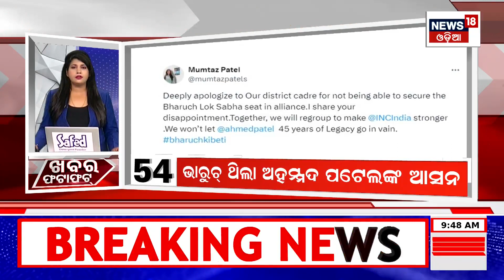Khabar Fatafat News | ଦେଖନ୍ତୁ ନନ୍‌ଷ୍ଟପ୍‌ ଦେଶ ଦୁନିଆର ବଡ଼ ଖବର | Speed News | Odia News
Odisha Govt Announced 34 new NAC

Private Lander Makes First US Moon Landing In More Than 50 Years

IMD Predicts Rain, Thundershower In Several Parts Of Odisha

Puri Jagannath Temple Nata Mandap Repairing Work To Begin

Odisha Cabinet Took A Big Decision For Kalia Scheme

BJD, BJP, and Congress Prepare Blueprint Ahead Of 2024 Elections

Breakthrough In AAP-Congress Seat-Sharing Talks| Delhi Lok Sabha Election

Farmers To Observe ‘Black Day’ Over Protester’s Death

AI-powered surveillance keeping hawk eye on exam centres

Odisha government has signed an MoU with Credit Guarantee Fund Trust for Micro and Small Enterprises (CGTMSE) for implementation of its scheme ‘SWAYAM’ which aims at promoting entrepreneur skills among the youths.

Joranda Mela, the annual Magha Mela, began with much fervour at Mahima Gadi in Dhenkanal district . More than 20,000 mahima sanyasis (ascetics) devotees from Chhattisgarh, Bihar, Andhra Pradesh, Madhya Pradesh, West Bengal and Odisha have gathered at Mahima Gosain’s Samadhi Pitha